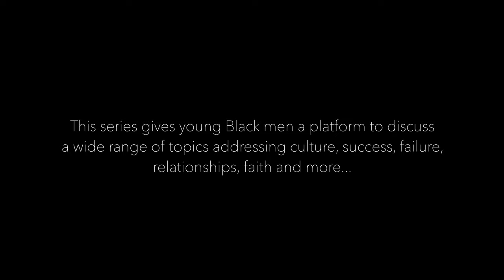⚠️Black Caution | Episode 08 | MANHOOD🔥 (Season Finale)